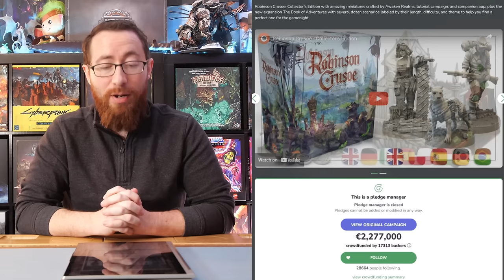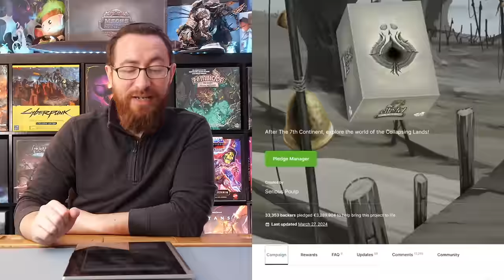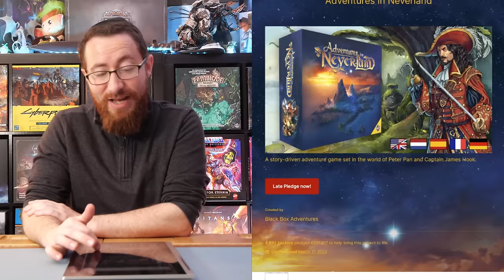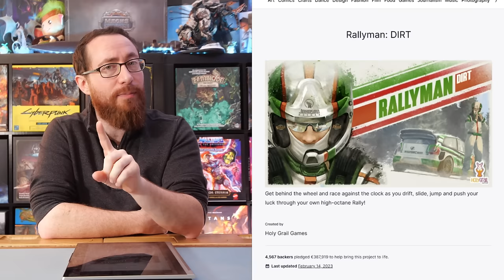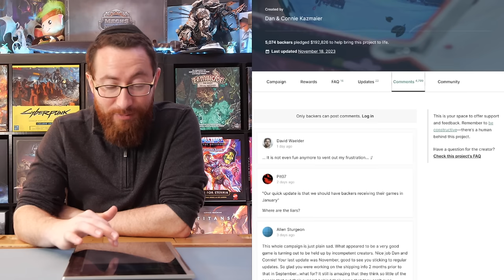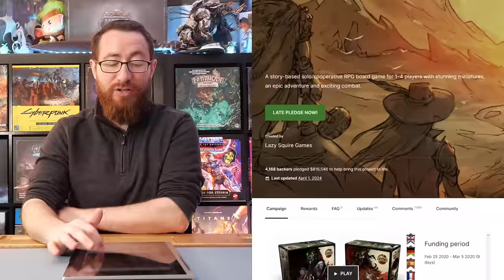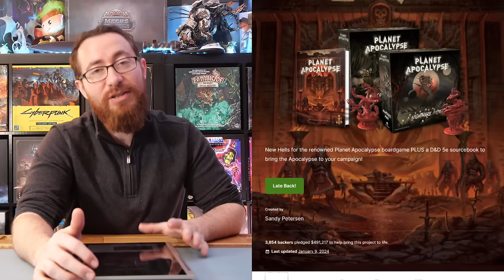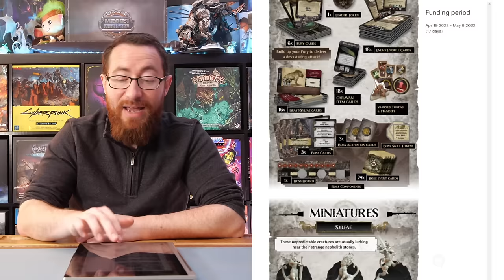Top 10 Games That Hurt Crowdfunding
I love crowdfunding, I really do. But it hasn't always been smooth sailing and won't always be. These are ten games and/or companies that have not been good for crowdfunding.

Timestamps:
0:00:00 - Introduction
0:01:55 - Robinson Crusoe
0:05:00 - 7th Citadel
0:08:15 - Adventures in Neverland
0:11:40 - Rallyman Dirt
0:14:22 - Village Attacks
0:16:14 - Chai: Tea for 2
0:20:30 - Stormsunder
0:23:35 - Planet Apocalypse
0:26:10 - Blacklist Miniatures
0:28:40 - Anastyr
0:30:45 - Wrapping Up